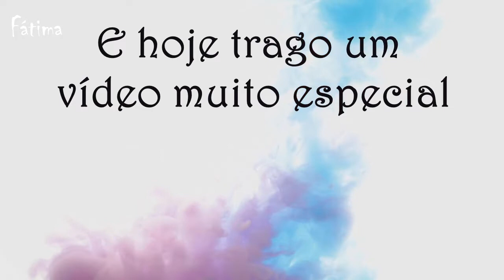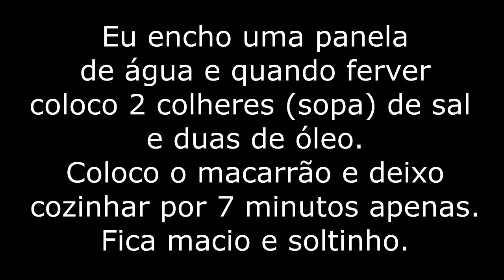Macarronada com paleta refogado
Hoje tem macarronada com molho e paleta refogada.
Pode substituir por linguiça, carne, frango, legumes.

Você vai precisar de:
500g de paleta ou lombo picado temperado
1 cebola grande picada
2 dentes de alho amassado
2 sachês de molho pronto de tomate
1 punhado de cheiro verde/coentro/salsinha ou cebolinha picada
1 pacote de macarrão cozido a gosto

do canal.
Beijocas